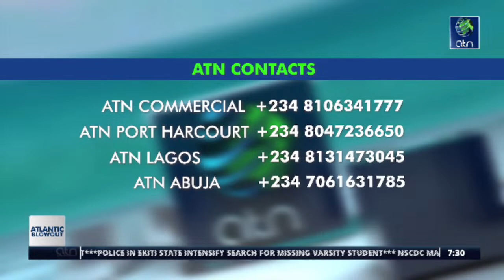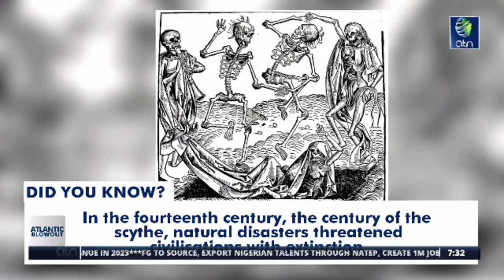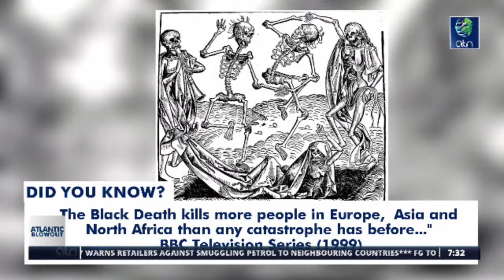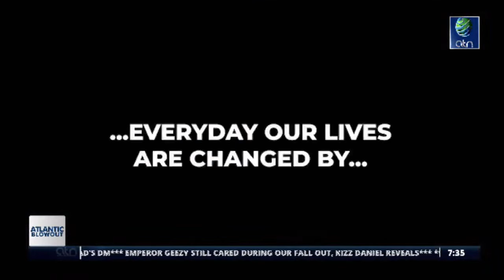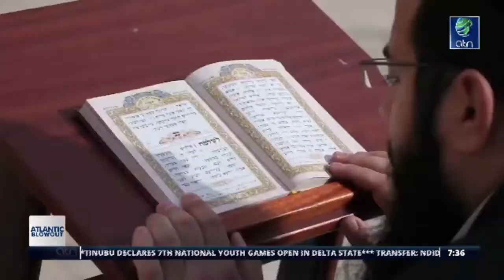BLOWOUT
Watch us on StarTimes DTH Channel 194